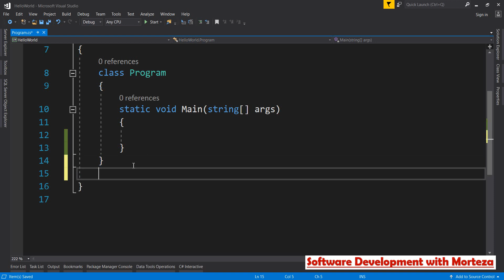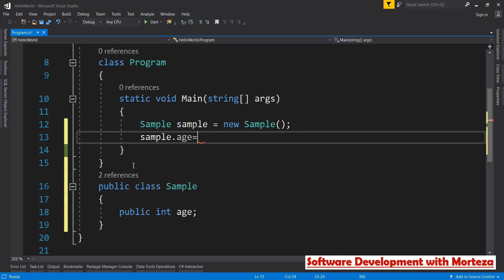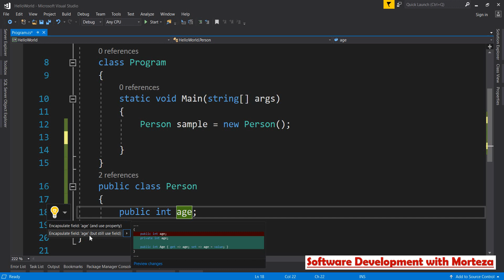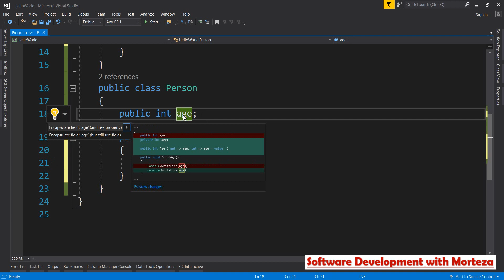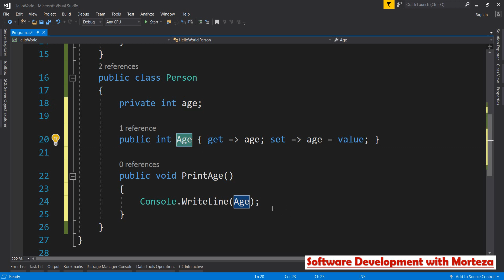Encapsulate a field refactoring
In this video, I'm going to teach you how to encapsulate a field and use a property instead.